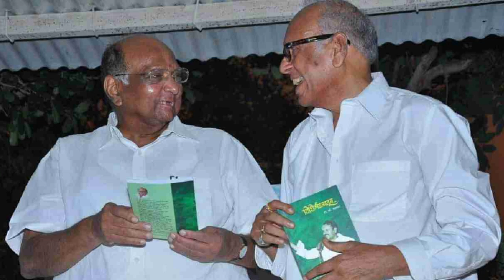Na Dho Mahanor Death |N D Mahanor यांच्या निधनाने Sharad Pawar भावूक| पत्नीच्या निधनानंतर खचले होते.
Na Dho Mahanor Death | ना. धों. महानोर यांच्या निधनाने Sharad Pawar भावूक |

अक्षर यात्री मंच या मराठी भाषा, साहित्य आणि संस्कृतीच्या अधिकाधिक  प्रसारासाठी वाहिलेल्या संवाद वाहिनी तर्फे सर्वांना विनम्र आव्हान
मराठी साहित्य प्रकारातील कोणतिही कविता , कथाकथन,  नाट्य अभिवाचन , संगीत नाट्य सादरीकरण,  लेख, आठवण, प्रवास वर्णन, प्रेरक कथा, प्रेरक प्रसंग, लघुकथा, अतिलघुकथा मोठ्यांच्या सहवासातील आठवणी असा कुठलाही प्रकार आमच्याकडे पाठवा. आपण आपले साहित्य सादरीकरण चित्रीकरण करून (व्हिडीओ शूट ) किंवा तुमच्या आवाजात ध्वनिमुद्रित करून  (ऑडिओ रेकॉर्ड) करून पाठवल्यास आम्ही अक्षर यात्री मंचाच्या सर्वच समाज माध्यमातून  प्रसिद्ध करू शकू. आपल्या हक्क्याच्या वाहिनीवरून म्हणजेच अक्षर यात्री मंचावरून प्रसिद्ध करू.

अधिक माहितीसाठी तुम्ही आमच्याशी संपर्क साधू शकता - ८००७४२४८३८

कुसुमाग्रज
कवी कुसुमाग्रज
कुसुमाग्रज कविता
कवितासंग्रह
काव्यवाचन
कविता सादरीकरण
कविता वाचन
मराठी कवितासंग्रह
मराठी कवी
मराठी काव्य
अक्षर यात्री
कवी
मराठी कविता
काव्य सादरीकरण
कविता
Marathi kavita
Marathi
Poet
Kavita
Kavita sangrah
poem
Marathi poem
Kavya Vachan
Kavya sadrikaran
Kavita Vachan
Kavita sadrikaran
Akshar Yatri